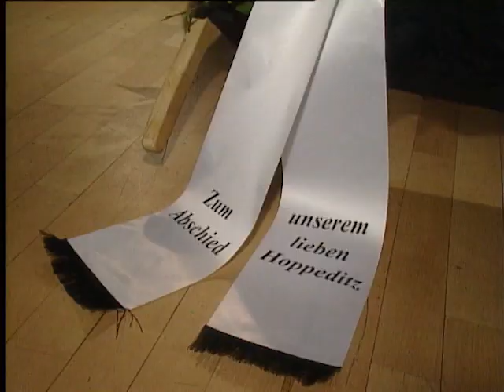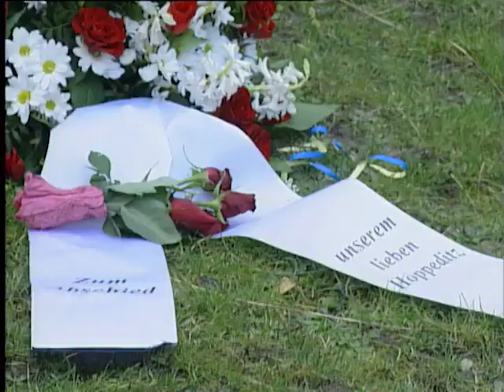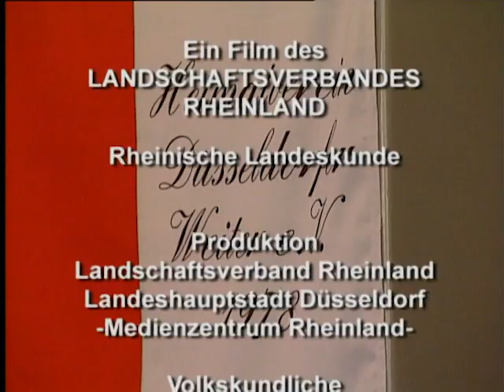Dat Tüppelche op däm i. Der Heimatverein Düsseldorfer Weiter e.V. 1978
Düsseldorf 2007/2008 – 20 Min.
Buch/Regie: Alois Döring, Josef Mangold, Susann Streich

„Was die können, können wir auch." Das dachte sich eine Handvoll Frauen unter Leitung von Ruth Willigalla, als sie 1978 den Frauen-Heimatverein „Düsseldorfer Weiter" ins Leben riefen. Fortan sorgten sie im eher Männer dominierten Vereinsleben für viel Wirbel. Wie Frauen die Dinge in die Hand nehmen, Bräuche pflegen und aktiv das Düsseldorfer Leben mitgestalten, zeigt diese Dokumentation anlässlich des 30-jährigen Bestehens.

Diese Filmdokumentation ist auch auf DVD erhältlich (Signatur A 12). Informationen zur Bestellung finden Sie in unserem Filmkatalog